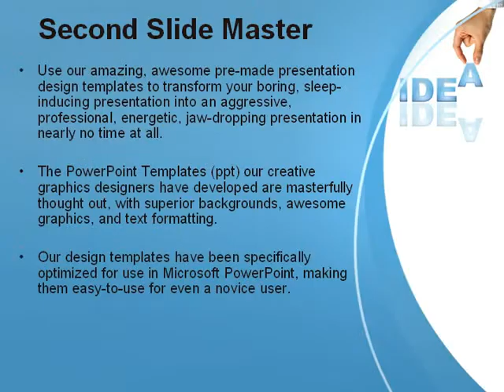Creating an Idea PowerPoint Template by PoweredTemplate.com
Creating an Idea PowerPoint Template for presentations.